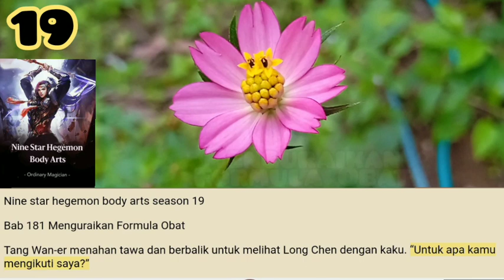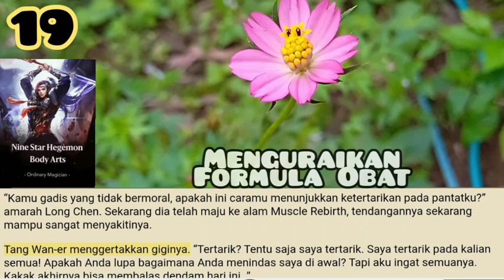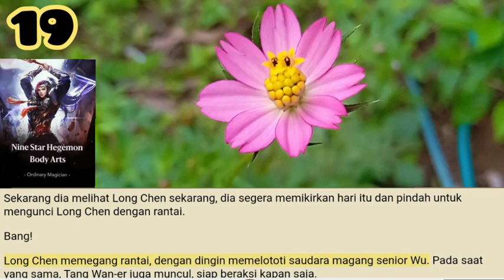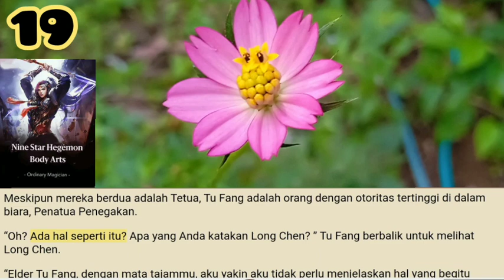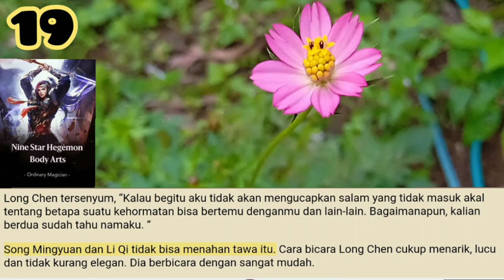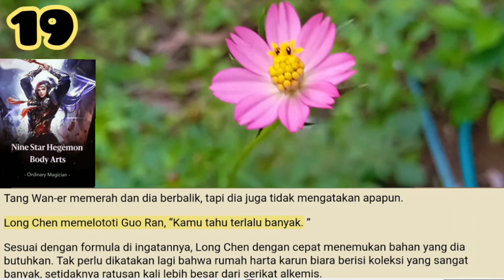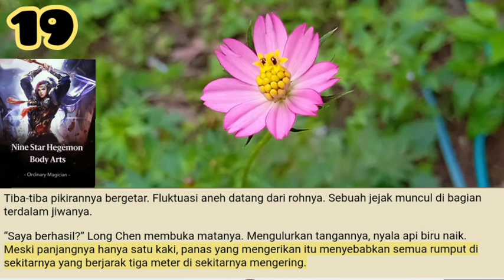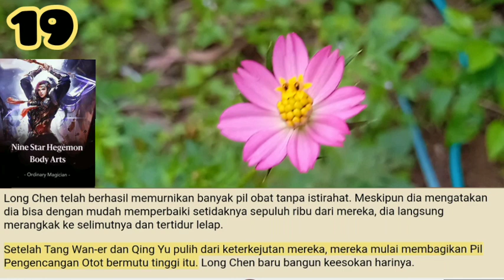Menguraikan Formula Obat, Nine Star Hegemon Body Art 19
Malam ini ditakdirkan bukan malam biasa. Ledakan terus terdengar di gunung kecil tempat Long Chen berada, dan aura kuat terus melonjak.
Jika mereka tidak takut untuk mengejutkan orang lain, beberapa dari mereka akan berteriak kegirangan. Dengan bantuan darah esensi Magical Beast, mereka semua maju dengan lancar.

Salam Portal